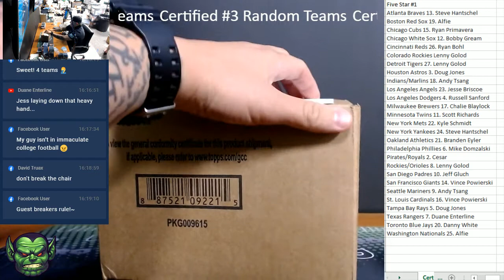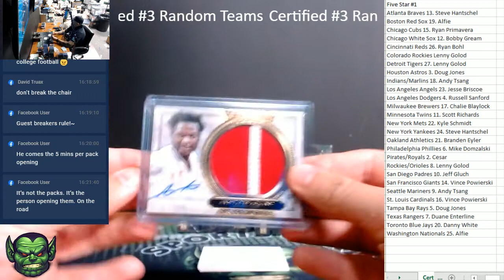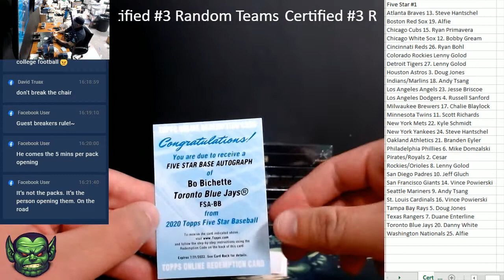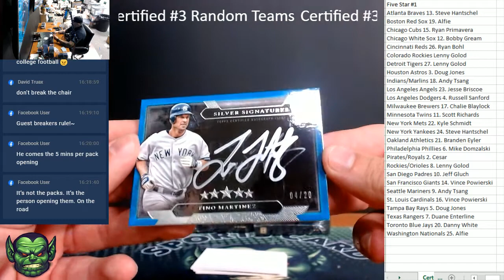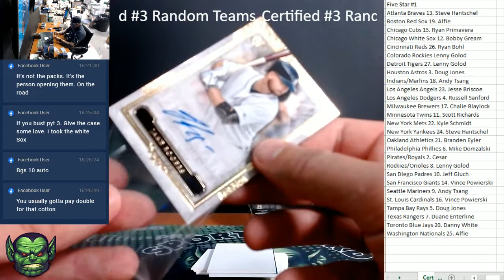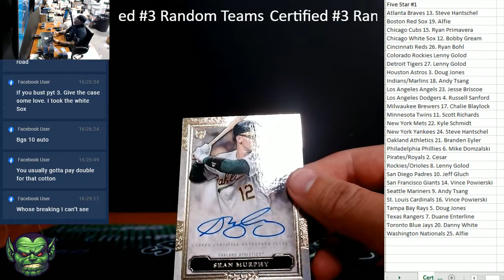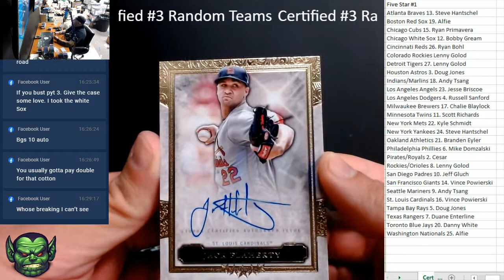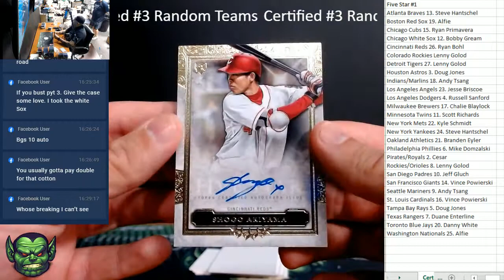2020 Topps Five Star Case #1 Random Teams Bo Bichette Auto